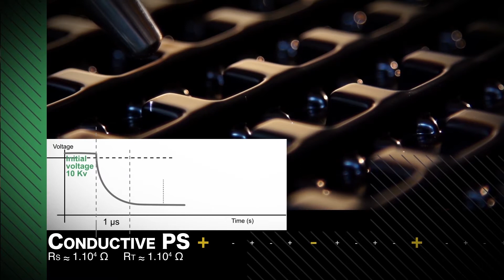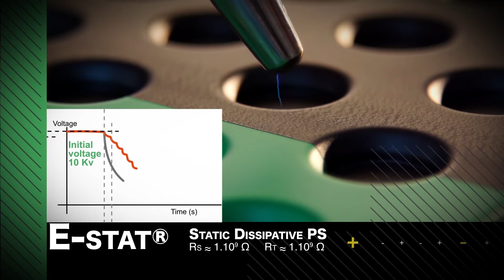ESTAT ®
THE EUROSTAT STATIC DISSIPATIVE PS - ESTAT ®